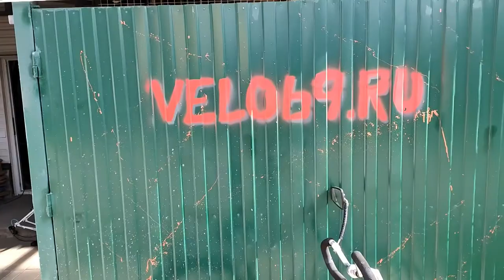Пантера после технического обслуживания - велосипед на планетарной втулке для модной бабушки